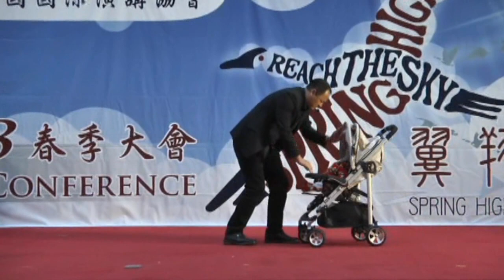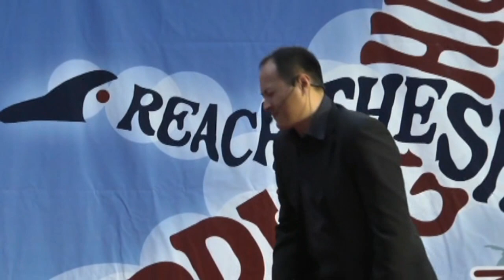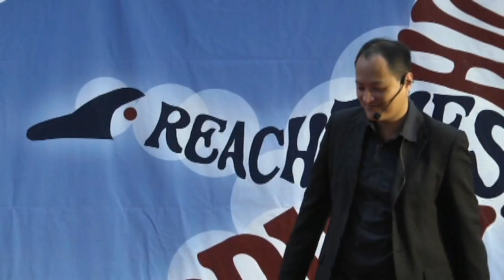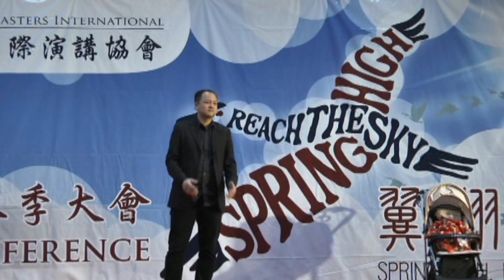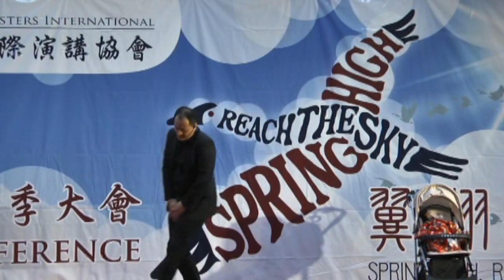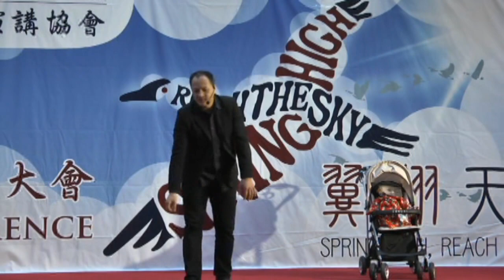2013年 國語語組指定演講第三名 葉璿霆 我與爸爸的那些年 埔心雙語(102.04.21.)